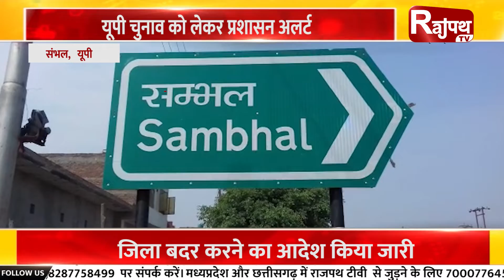खबर उत्तर प्रदेश | Rajpath TV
खबर उत्तर प्रदेश
डांस करते हुए सपा प्रत्याशी का वीडियो वायरल
सपा प्रत्याशी को लोग कर रहे ट्रोल
राठ विधानसभा से प्रत्याशी हैं चंद्रावती वर्मा
वीडियो और फोटो सोशल मीडिया पर वायरल

मुश्किल में है समाजवादी पार्टी
नहीं थम रही सपा की मुश्किलें
विधायक ने शुरु कर दी बगावत
सपा सुप्रीमो अखिलेश यादव पर लगाया आरोप

गाजियाबाद पहुंचीं बीएसपी सुप्रीमो मायावती
जनसभा को किया संबोधित
पांचों विधानसभा सीटों पर किया प्रचार-प्रसार
प्रत्याशियों के लिए मांगे वोट

यूपी में चुनावी सरगर्मी तेज
जालौन में नामांकन प्रक्रिया हुई पूरी
कार्यालयों का किया गया उद्घाटन
प्रत्याशियों को जिताने का लिया संकल्प

असदुद्दीन ओवैसी की कार पर कई राउंड फायरिंग
बाल-बाल बचे असदुद्दीन ओवैसी
असदुद्दीन ओवैसी ने हमले को लेकर किया ट्वीट
हापुड़ से दिल्ली लौट रहे थे औवैसी

यूपी में चुनाव को लेकर सरगर्मी तेज
प्रचार-प्रसार का दौर भी जारी
अतुल द्विवेदी से राजपथ टीवी की खास बातचीत
बसपा प्रत्याशी हैं अतुल द्विवेदी